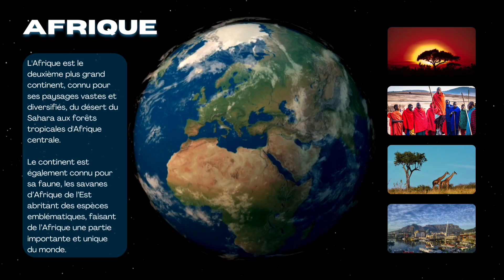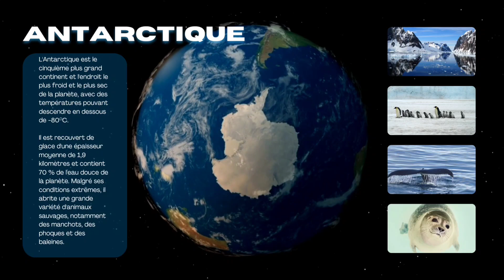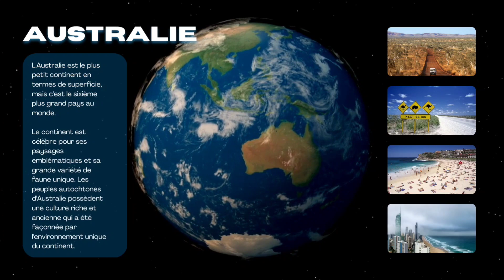Les continents du monde